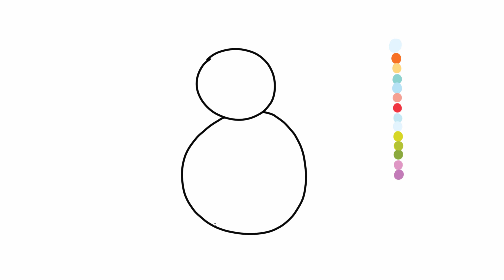Kardan Adam Çizme ve Boyama | Çiz Bakalım